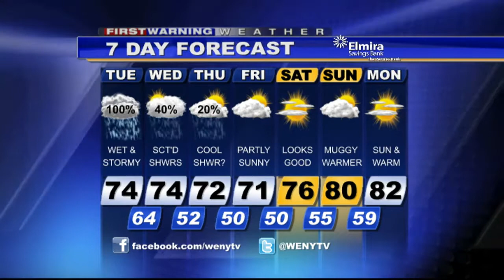8 12WXam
WENY-HD